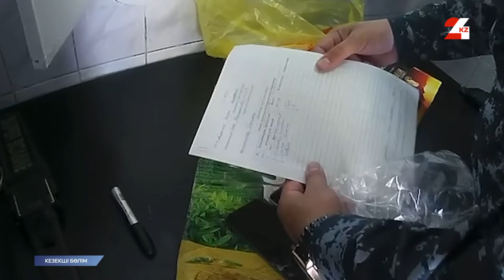Ішкі істер министрлігі Қазақстанда жасырылған қауіпті қылмыскерлерді құрықтады | Кезекші бөлім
Бүгінгі бағдарламада:
- Ішкі істер министрлігінің күрделі операциясы. Қазақстанда жасырылған қауіпті қылмыскерлер құрықталды;
- Оралдағы криминалды оқиға. Қылмыстық топ студенттен жарты миллион теңге талап еткен;
- Сусынның орнына ішімдік. Уақытша ұстау изоляторының қызметкерлері таң қалмайтын болды.